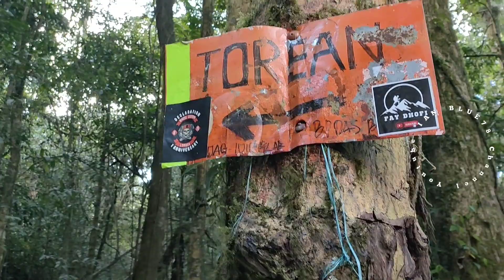Pendakian Gunung RINJANI,BANYAK TIDAK TEREKSPOS | Jalur TOREAN | NYAWA & KESAHATAN TARUHANNYA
Sering kita lihat di media sosial keindahan jalur torean namun sangat minim sekali informasi dan kenyataan jalur tersebut.boleh di katakan jalut tersebut jalur maut jika kita tidak beruntung atau tidak waspada.